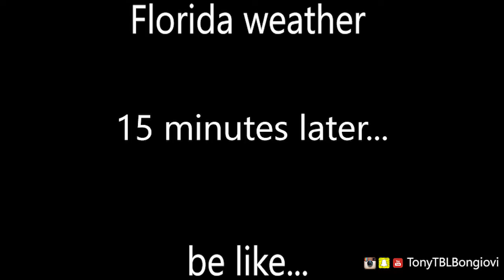Florida Weather Funny Video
Florida Weather Be Like

Follow Instagram/SnapChat: TonyTBLBongiovi